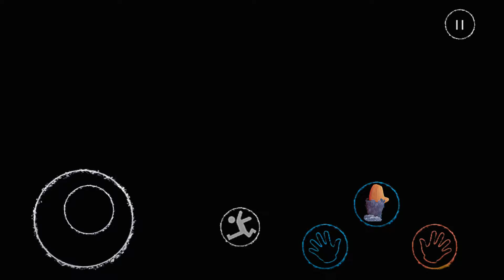Watch All The New Jumpscares In Poppy Playtime 1-2-3-4 Mobile Full Game (Zoochosis.doraemon.asff)#56